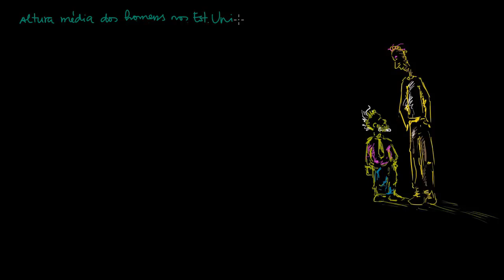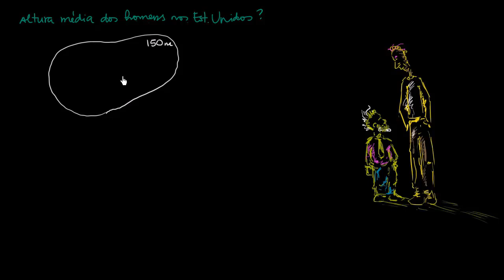Deduzir a média da população a partir da média de uma amostra - Khan Academy em português (10º ano)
Vídeo original: Inferring population mean from sample mean